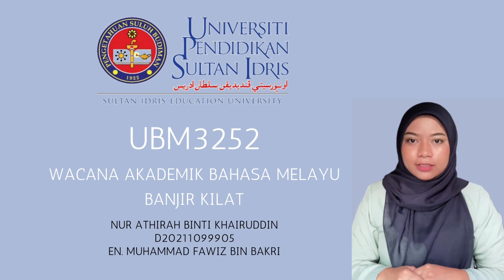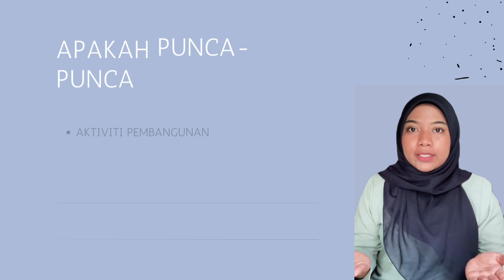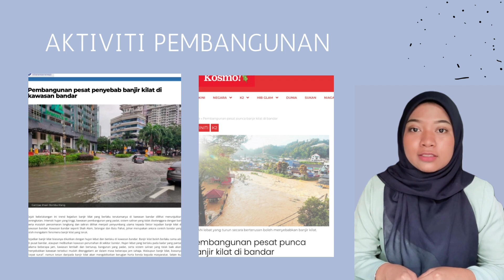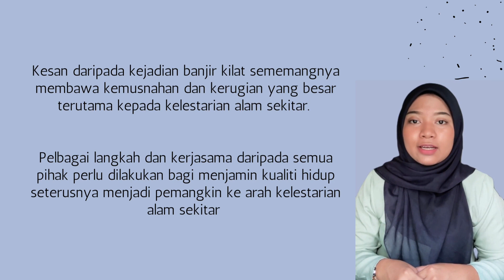BANJIR KILAT BY NUR ATHIRAH BINTI KHAIRUDDIN